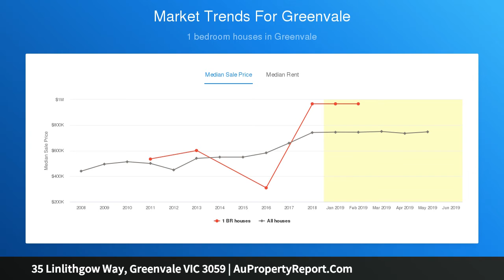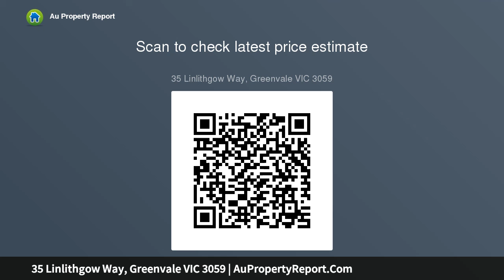35 Linlithgow Way, Greenvale VIC 3059 | AuPropertyReport.Com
35 Linlithgow Way, Greenvale VIC 3059
Property Type: residential land
Build Amongst the Best!